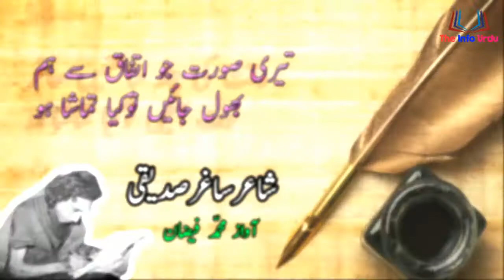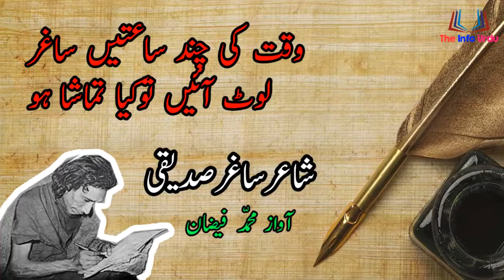Saghar Siddiqui Ghazal Best Lines || Beautiful Poetry in Urdu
Welcome to the The Info Urdu If you are Find New and Interesting Things, Science and technology , Islamic History and Entertainment related Videos then come Join Us, The Info Urdu is a channel where you can find lots of information related to Islam, Quran & Science, History, Urdu Information, Documentary, Unsolved Mysteries, Technology, Interesting Facts, and Urdu Stories. No matter what type of your Problem, Let us know, we have all the solutions. Got any Question? just contact us on our pages, or comment in our videos and let us know your problem as soon as possible we'll try to deliver the solution to you